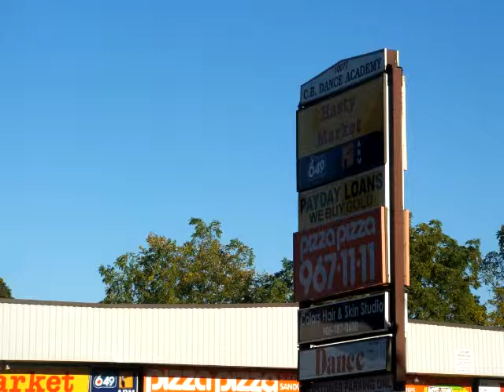پلیس یورک و رسیدگی به شکایت 10077 خیابان یانگ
YORK REGION POLICE - 10077 YONGE ST TOW EXTORTION-
RAHEHHAL -OCT 6-2013